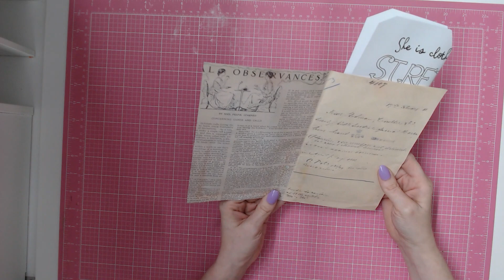🌸🌸🌸mmmjjc23 video May Mystery Mayhem Book Page Pocket 🌸🌸🌸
💁‍♀️❣️💁‍♀️❣️💁‍♀️❣️💁‍♀️❣️💁‍♀️ Thank you all for your support on my little channel. I appreciate it so much.
Check Out DearJuliejulie Social Accounts--✅
Check Out Cara Brandon Social Accounts-✅
 (Affliciate Link)
Check Out Other Content-✅
🛍️ Amazon Online Shopping Link-
Tools that I use often in my craft room.
🖇️ Tiny Attacher by Tim Holtz Idea-ology, 6-3/4 Inches, Includes 100 Staples, Plastic and Metal, TH92800, Black,gray
🖇️ 6pcs Glue and Residue Eraser Rubber Cement Cleaner for Removing Adhesive and Residues from Paper Plastic and More
🖇️ We R Memory Keepers 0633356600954 Basic Tools-Large Bone Folder, Multicolor
🖇️ Officemate Classic Stainless Steel Metal Ruler, 15 inches with Metric Measurements, Silver, 15 L x 1.25 W (66612)
🖇️ Tombow Mono Multi XL Liquid Glue, 1-Pack, 1.76 Ounces (62195)

🖇️ Tombow MONO Aqua Liquid Glue, Permanent Bond, 50 ml, Clear, Carded (62181)
🖇️ Tombow Mono Glue Stick, White 3 Pack
🖇️ Paper Cutter, Paper Trimmer with Safety Guard, 12" Cut Length Paper Slicer with 16 Sheet Capacity Paper Cutting Board,Guillotine Paper Cutters and Trimmers for Cardstock Cardboard Vinyl

🖇️ Beacon Adhesives Fabri-Tac Permanent Adhesive Fabric Glue, 8-Ounce, Clear
🖇️ EK Tools Mini Scoring Board 54-00101, Gray
🖇️ Art Institute Glitter Designer Dries Clear Adhesive Clear Glue Kit Bundle-3 Items 8oz,2oz and Metal Tip, Multicolored

🖇️ We R Memory Keepers 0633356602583 Punch Board & Punch-3 Way Corner Rounder, Blue,White
🖇️ We R Memory Keepers Round TAG 3 in 1 Punch WE R